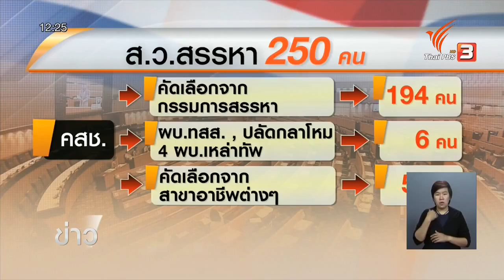หน.ปชป.ยังไม่แสดงจุดยืนรับ-ไม่รับร่าง รธน.